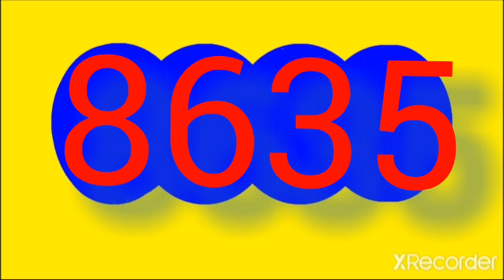RESULTADOS SORTEOS DE LOTERIAS Y CHANCES de la noche DEL martes 10 de enero DEL 2023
Resultado del paisita noche chontico noche cafeterito noche fantastica noche motilon noche culona noche sinuáno noche caribena noche astro luna HOY martes 10 de enero del 2023

RESULTADOS SORTEOS DE LOTERIAS Y CHANCES DEL martes 10 de enero DEL 2023